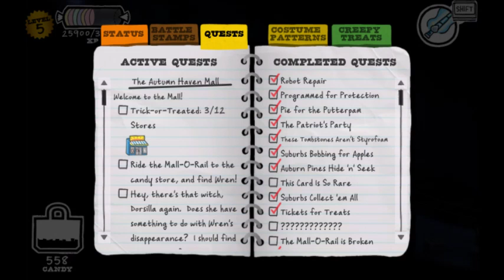Lets Play Costume Quest Part 3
Welcome to my Costume Quest Lets Play Series, Costume Quest is by Double Fine Productions, hitting the Halloween nail on the head this year with trick-or-treating RPGism, enjoy.